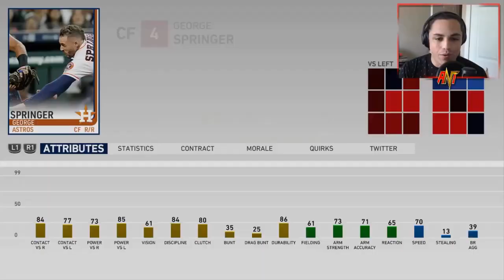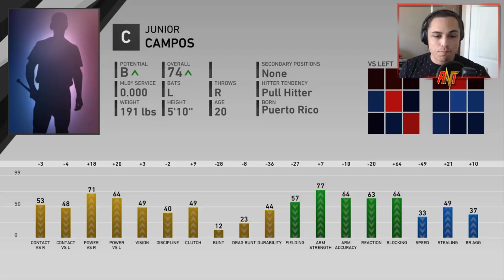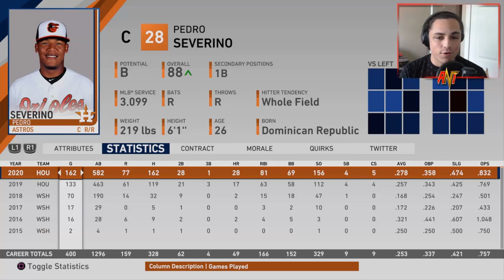ZACK GREINKE ASTROS REBUILD!! | MLB the Show 19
How do the Astros always get better?! Well let's see how Greinke makes them a better team!